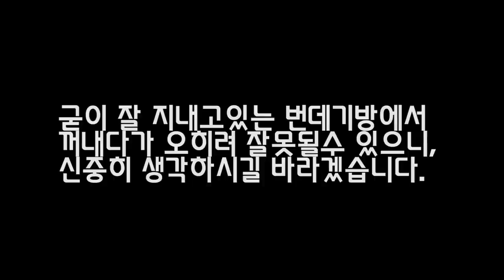단체로 변해버린 이것은..??곤충아파트! 봄에만 볼수잇는 광경이지..[정브르]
사슴벌레,장수풍뎅이 뿐만아니라 모든 곤충은 3~5월(봄)에 단비를 맞고  그 수분을 이용하여 ,번데기방을 짓거나 성충이 됩니다.

성충이되면 휴면기간을 가지고 6~7월부터 활동을 본격적으로 하지요! 생물에 따라 다소가 차이가 있습니다.

곤충하모니 사슴벌레 농장에서도 많은 변화가 일어나, 살펴보니 몇몇 개체들이 벌써 번데기방을 만들고 성충이 된 모습을 우리 구독자분들에게 보여주기 위해 촬영 해보았습니다!!

여러분들 집에도 많은 변화가 일어났을꺼에요!!하핫